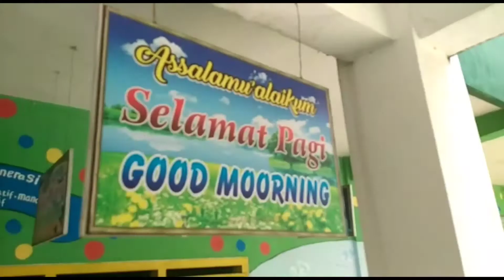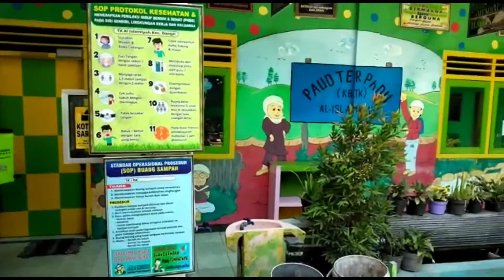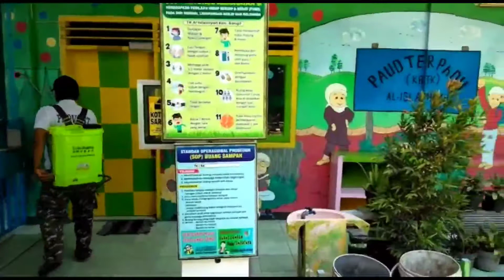Kampung Kauman Bangil Tangguh Bersama Ansor Banser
Penyemprotan Disinfektan di Kampung Kauman Bangil dengan sasaran Sekolah dan rumah masyarakat sekitar, menghadapi kampung tangguh kampung tumbuh
bersama @PR GP Ansor Kauman
kampung aman nyaman sehat tenteram